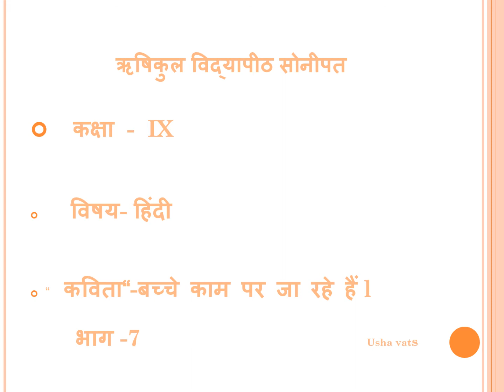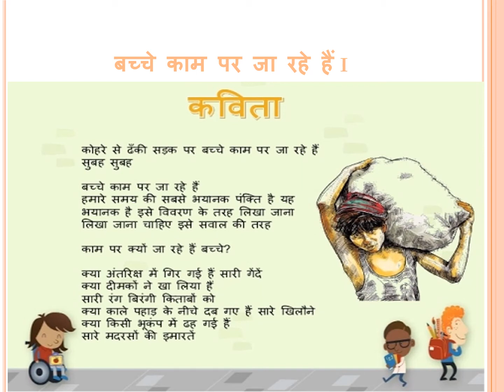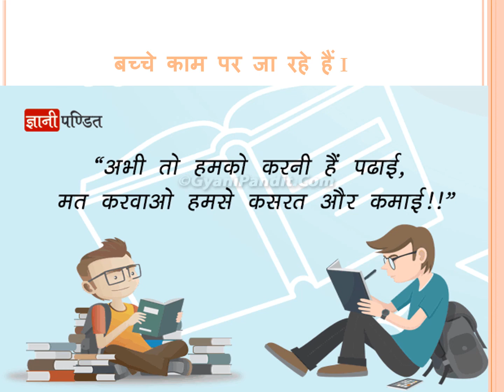IX-HINDI,POEM-BACHE KAM PAR JA RHE HAI,MODULE-7